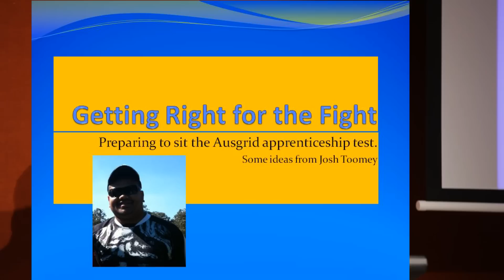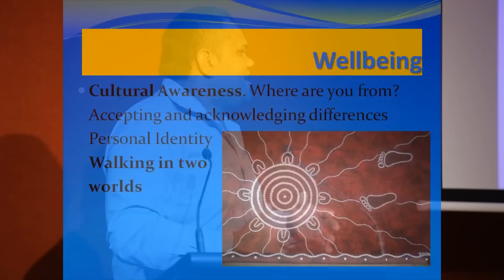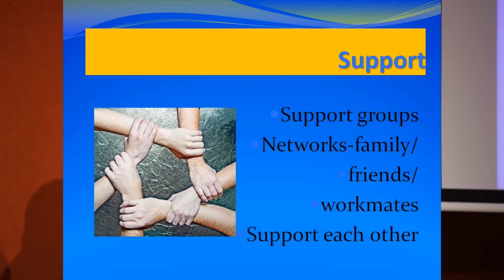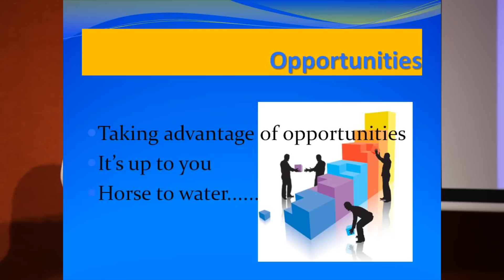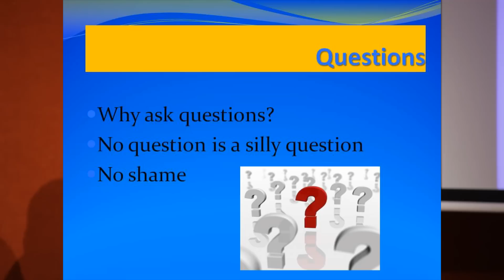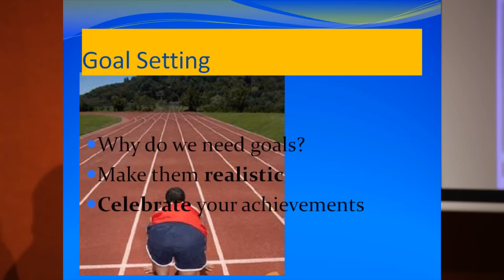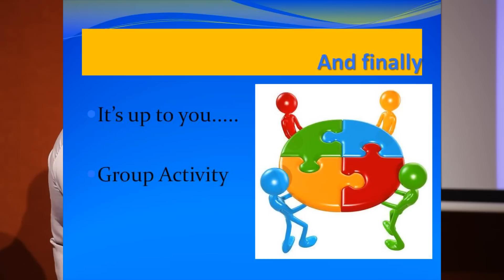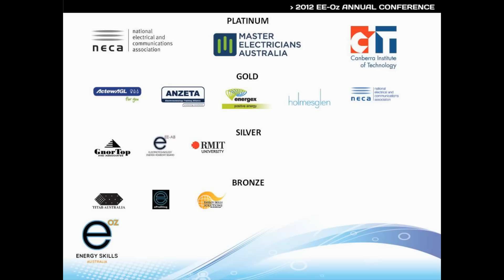E-Oz Energy Skills Australia Annual Conference 2012 - Josh Toomey - Mentoring to strengthen training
E-Oz Energy Skills Australia Annual Conference 2012 - Josh Toomey - 2011 National NADOC Apprentice of the Year (NSW), Australian Aboriginal Torres Strait Islander of the Year - speaking about mentoring to support and strengthen training outcomes.

The E-Oz Annual Conference 2012 was held in Alice Spring from the 29th to 31st of October 2012.